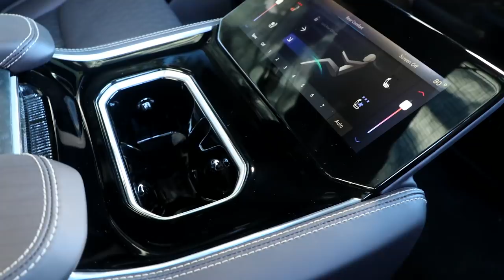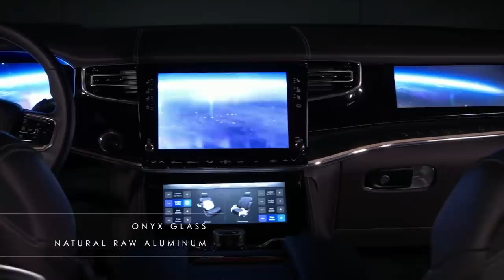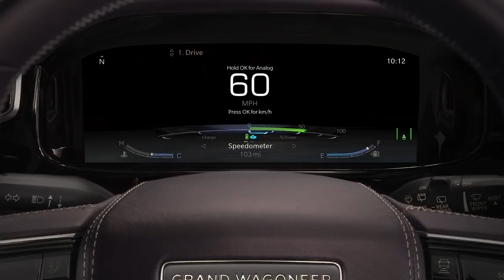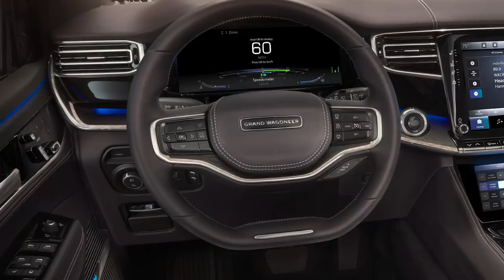2022 Jeep Grand Wagoneer - interior Exterior and Drive (Wild SUV)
Even though Jeep has unveiled what looks like a close-to-production version of the upcoming Grand Wagoneer, we're still not sure how it'll compare with the non-Grand Wagoneer. We think that the standard model will occupy the mainstream space while the Grand will be marketed to a more affluent audience. With that said, we can only make an educated guess about the Wagoneers' potential powertrains and final roster of features.

    Wagoneer: $60,000 (est.)
    Grand Wagoneer: $75,000 (est.)

Jeep hasn't released any information on how much its new three-row SUV will cost, but the brand's president has said that the Wagoneer will start around $60,000. He also said that a fully loaded Grand Wagoneer will cost over $100,000, so we think the base model will begin somewhere in the neighborhood of $75,000.

The Grand Wagoneer concept features a plug-in-hybrid powertrain, but we haven't been given any details about the gas engine it pairs with or all-electric driving range. Still, with the debut of the plug-in-hybrid Wrangler 4xe and other upcoming PHEV models, it fits with the company's ambitious plans to make sure that every model line in the Jeep brand has a hybrid or a plug-in hybrid by 2022. Jeep says both Wagoneers will utilize body-on-frame underpinnings derived from the Ram 1500, but they'll feature an independent rear suspension rather than the truck's solid rear axle. We also expect the Wagoneers to share engine and transmission options with the Ram. This suggests the 3.6-liter V-6 with the hybrid system (called eTorque) will be the base engine. The more powerful 5.7-liter Hemi V-8—also with eTorque technology—will almost certainly be offered, too. There's also a chance the revised diesel 3.0-liter V-6, which is optional on the half-ton Ram, could be in the mix. We're told the Grand Wagoneer will offer "unmatched" towing capability and will be available with three different all-wheel-drive systems and an air suspension.

Neither Jeep nor the EPA have released fuel-economy ratings for the Wagoneer or Grand Wagoneer. Once those figures are announced, and we have the opportunity to test them on our 75-mph highway route—part of our extensive testing regimen—we can evaluate their real-world mpg.

With three rows of seats, the Wagoneer and Grand Wagoneer will provide large families an opportunity to associate with the Jeep lifestyle, which hasn't been possible since the old and unloved Commander was around. Based on the Grand Wagoneer concept, the cabin looks to be one of the company’s most elegant and high-tech. While we're not sure if the concept's generous use of glass and sustainable materials will be present on the production model, we think there's a good chance the details that are inspired by the original Grand Wagoneer will, including the two-spoke steering wheel and the "EST. 1963" inscription that appears on the edge of the dashboard when you open the door. The driver will face a fully digital gauge cluster and a limited number of physical controls. (Many functions will be controlled through the infotainment screen.) The interior is also enhanced with customizable ambient lighting and a full-pane glass roof. The Grand Wagoneer concept supports seating for up to seven passengers, with the second row featuring captain's chairs and the way-back row having a bench for three.

If you thought the new Mercedes-Benz S-class had a lot of screens, wait until you get a look inside the Grand Wagoneer concept. Not only does it boast a 12.1-inch gauge cluster, there's also a 12.1-inch center touchscreen that sits above a 10.3-inch touchscreen with controls for the HVAC system. In front of the front passenger seat is yet another 10.3-inch touchscreen. You know, in case they can't be bothered to interact with the huge center screen that supports the latest infotainment software (called Uconnect 5) that's just inches away. We expect all manner of connectivity features and popular content, from Apple CarPlay and Android Auto to a Wi-Fi hotspot and wireless charging. The concept also boasts a 10.3-inch touchscreen on the second-row center console as well as a pair of 10.1-inch touchscreens for each passenger in that row. Oh, and the concept has a powerful McIntosh stereo that features 23 speakers. Jeep proudly proclaims that it’s "the only vehicle audio system in the world powered by McIntosh." So that means it must be pretty good, right? Exactly how much of this ultra-tech makes it into production remains to be seen.